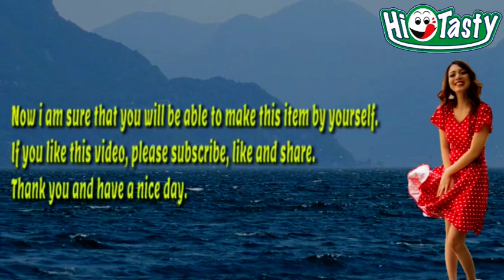hitasty hitasty Banana Sponge Cake English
Hello everyone,
This channel is about how to make tasty food, snacks and beverages.
The channel explains in detail how to make some delicious dishes, snacks, drinks etc...
Hope you like all videos.
Thanking you.